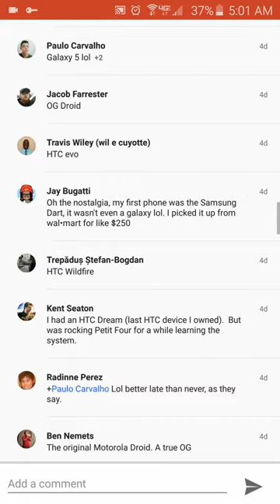Verizon Galaxy S6 scrolling lag and stutter.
Google+ app stutters scrolling a page of text comments. Android Central app,smoothly scrolling more text and pictures and more content. What the problem is?  Phone  or app? I believe app perhaps.